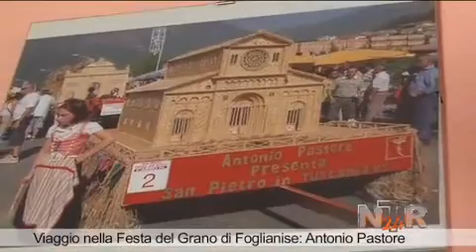Viaggio nella Festa del Grano di Foglianise: Antonio Pastore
Viaggio nella Festa del Grano di Foglianise: Antonio Pastore. Intervista a Antonio Pastore